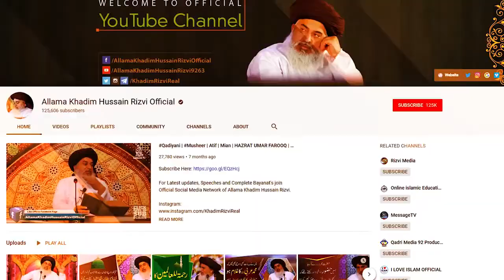Allama Khadim Hussain Rizvi Waqia E Karbala Zikr E Hussain Mukammal Khitab Full Bayan